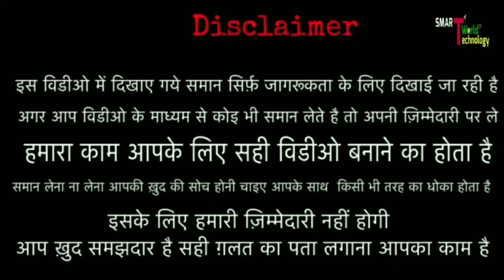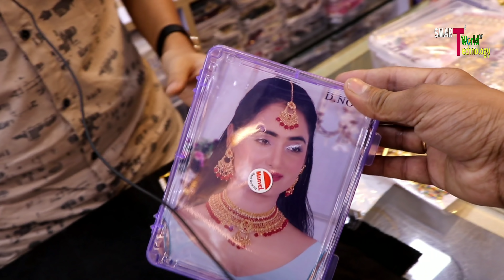रियल jewellery manufacturer !! jewellery Manufacturer Mumbai !! jewellery wholesale market Mumbai !!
Manshi Art Jewellery

Address - Shop No. - 4, GR. floor, Acme Shopping center, Anand Road, OPP. Railway station Malad, Mumbai - 400064

     👇MANAGED BY AK. EVENT & MANAGMENT👇

👉 सिर्फ वीडियो बनवाने के लिए Whatsapp करें   - 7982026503

__________________WARNING__________________

THIS VIDEO IS ONLY FOR THE PURPOSE OF EDUCATION. WE ARE JUST PROVIDING MARKET INFORMATION. SINGH AT WORK IS NOT PROMOTING OR DEFAMING ANY BRAND IN ANY WAY. WE ARE NOT RESPONSIBLE FOR ANY PROFIT OR LOSS ON ANY WAY. PLEASE CHECK BEFORE BUYING GOODS AND MAKE SURE FOR YOUR DECISION.